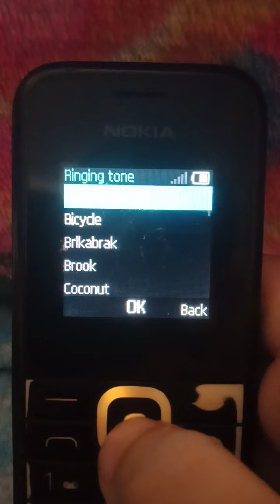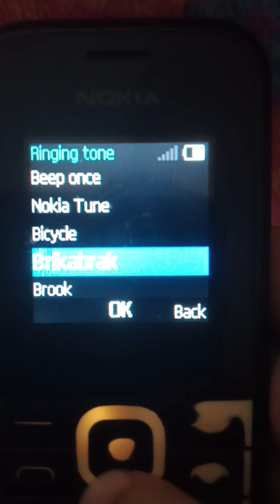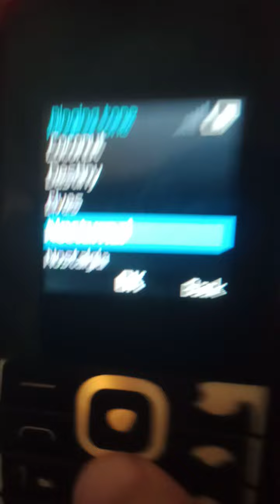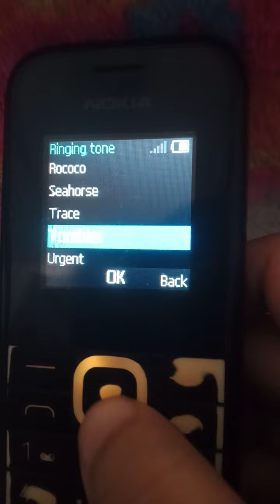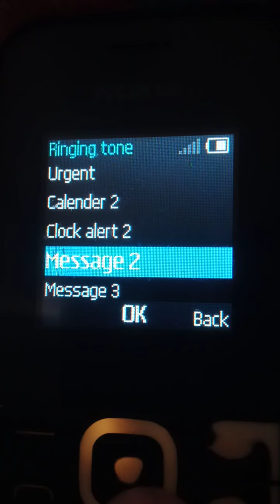Nokia 105 ringtones